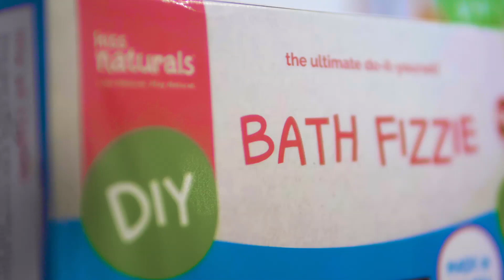Making Kiss Naturals Bath Fizzies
Bath bombs, or Bath Fizzies, are so easy to make with our all-natural Secret Formula and witch hazel! Perfect for birthday parties, sleepovers and as DIY wedding favors, these bath fizzies will be ready to use in two hours!